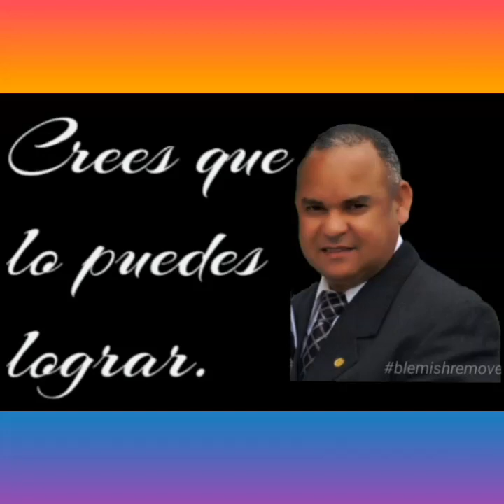Sin ti no sé vivir.